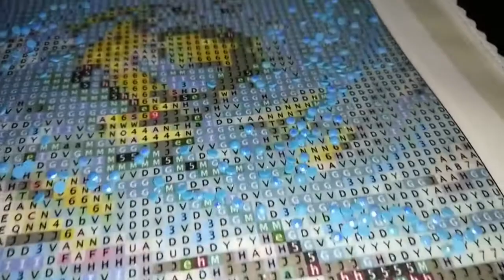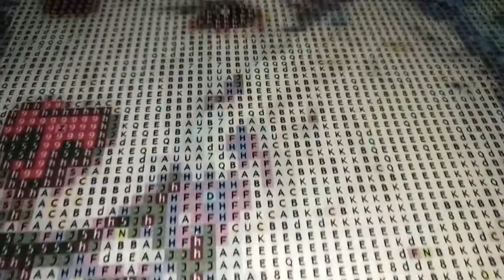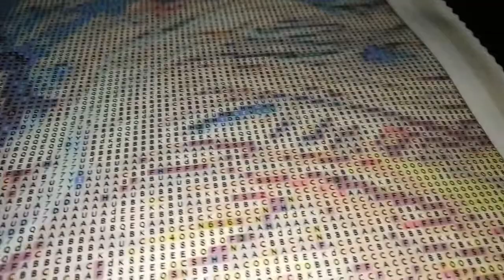White Poodle Starry Night (R/S) by Aja Trier Special Treatment